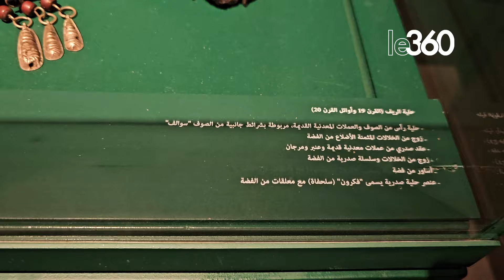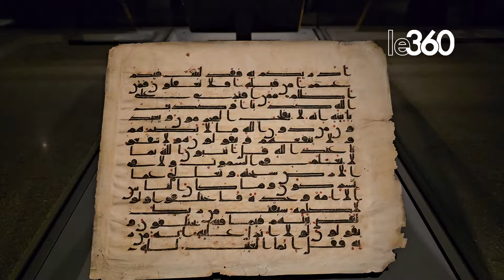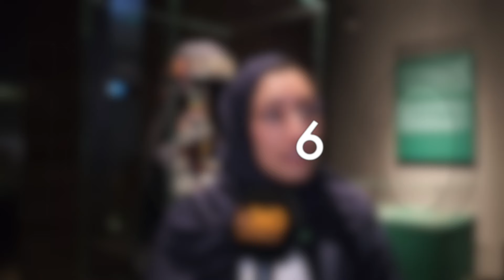مخطوطات ومجوهرات مغربية تخطف أنظار الزوار في متحف الفن الإسلامي بقطر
خطفت الحلي والجواهر الأمازيغية أنظار الزوار خلال عرضها في متحف الفن الإسلامي (الطابق الرابع)، على هامش الاحتفاء بـ« الأعوام الثقافية قطر المغرب 2024″.
وخصص المتحف قاعة العرض المؤقت في الطابق الرابع، لعرض حوالي 220 قطعة من الحلي الفضية من مناطق متفرقة من المملكة، تعود ملكيتها للقصر الملكي المغربي، ولأول مرة تعرض خارج أرض الوطن.